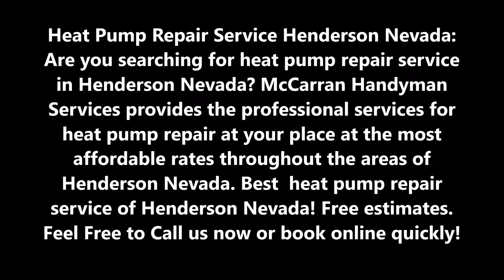Heat Pump Repair Service and Cost in Henderson NV | McCarran Handyman Services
Best Heat Pump Repair Service and Cost in Henderson NV | McCarran Handyman Services

Heat Pump Repair Service Henderson: Are you searching for heat pump repair service in Henderson NV? McCarran Handyman Services provides the professional services for heat pump repair at your place at the most affordable rates throughout the areas of Henderson, Nevada. Best  heat pump repair serviceof Henderson! Free estimates.

HEAT PUMP REPAIR SERVICE HENDERSON

Heat Pump Repair Service Henderson: Preferably, we wouldn’t have a reason to run a heat pump repair service in Henderson. However, just like any mechanical system that you utilize almost every day, there’s a good chance that you’ll come across a need for heat pump repairs or packaged system repairs. We employs top professionals in the Henderson area. Our technicians have the experience, knowledge and resources to fix any brand of heat pump or packaged HVAC system and get it right, the first time. We are fully licensed and insured in heating and AC repair and maintenance for ALL brands of heating and cooling equipment. You have our promise that we’ll stand by our service and installation offering Service Experts 100% Satisfaction Guarantee. If you aren’t happy, neither are we.

Don’t forget that a great way to keep your heat pump functioning properly is to have a professional perform routine maintenance. Not only can this help reduce future problems, but you can rest comfortably knowing your heat pump or packaged system is running as efficiently as possible all year. It can save you money and time.

will ensure the proper operation and cleanliness of your system. You can rest assured that your utility bills will be lowered, your air quality will be improved, and your HVAC system will run for years to come. Our trained heating and cooling professionals have the expertise to improve your home’s energy savings and indoor air quality with a better home comfort system: Heat Pump Repair Service Henderson

BEST HEAT PUMP REPAIR SERVICE COMPANY OF HENDERSON

McCarran Handyman Services
#1 Handyman Service in Henderson Henderson Nevada!
Located in Henderson Nevada
Monday to Sunday 6:00 am – 11:00 pm

SERVICE AREA: Henderson NV, Boulder City NV, Enterprise, Henderson, North Henderson, Paradise, Spring Valley, Summerlin, Sunrise Manor Nevada.
Henderson Neighborhoods:Aliante, Anthem/Anthem Country Club, Chinatown, Downtown Henderson, Green Valley, Lake Henderson, Henderson Country Club, MacDonald Highlands, Mountain's Edge, Paradise Palms, Queensridge & One Queensridge Place, Seven Hills, Southern Highlands, Summerlin, Summerlin South, The Lakes, The Ridges, West Henderson Nevada.